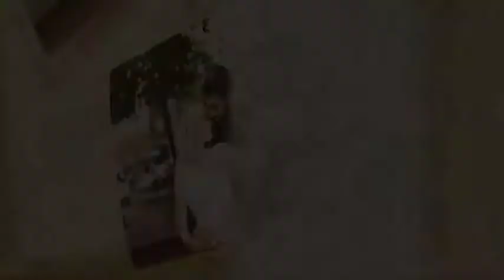Pamela Lee - casamento Uberlândia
Linda inspiração para você arrasar como noiva!